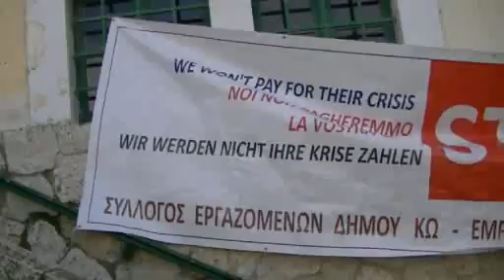DIMOTIKOI IPALILOI APERGIA 29 2 2012